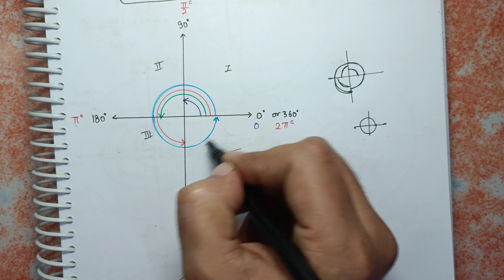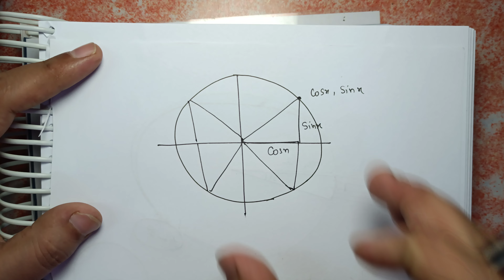Class 11 Ch 3|Trigonometric Functions|Introduction|part 1|Math|NCERT|Notes|Intro|All Basic|Chapter 3